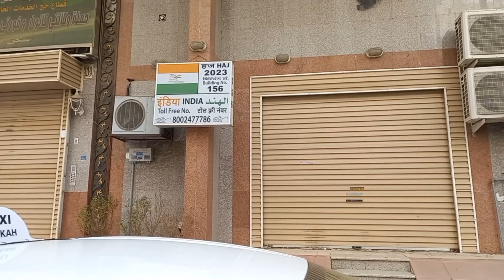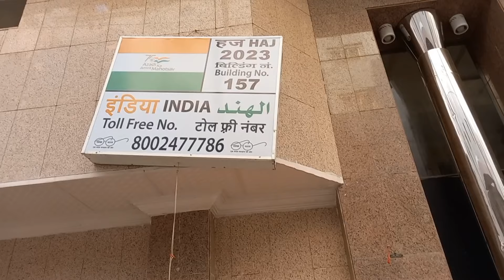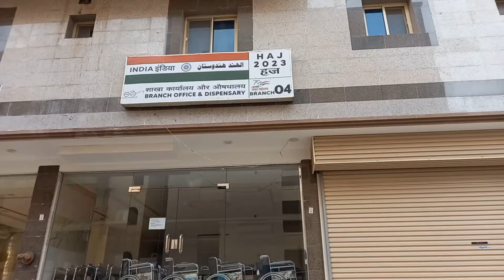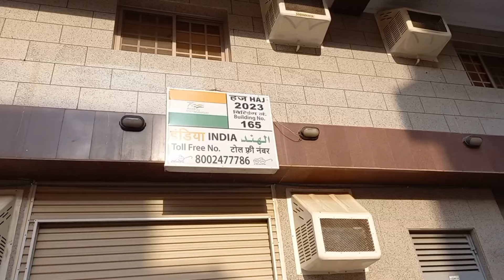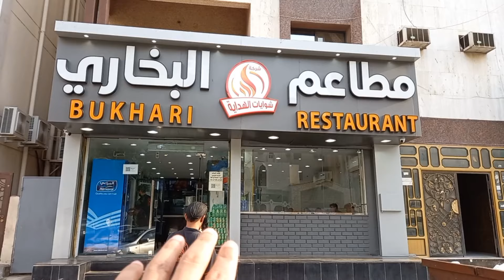Azizia building Hajj 2024 || Hajj Update | Haj News Update todya | Azizia Street Food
Your queries ??

Hajj 2024 news update todya
hajj 2024 news update todya India
Hajj Buildings Azizyah
Azizyah Street Food Makkah
Azizyah Buildings hajj
Azizyah Food Street
makkah Street Food Azizya
Street food makkah
Makkah Street Food
Abdullah makki vlogs
abdul milk fareed hajj
hajj committee of India 2024
hajj committee of India
hajj 2024
Azizia building Hajj 2023
Azizia building Hajj 2024
haj ka tarika
hajj 2023 vlog
hajj 2024 vlog